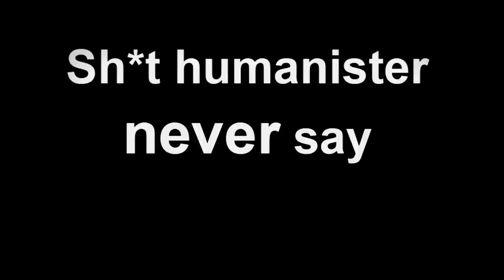Sh*t humanister never say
Spelades upp på den årliga humanioragasquen 3/3 2012 på Östgöta Nation i Uppsala.
Manus:
Malin Nilsson
David Eliasson

Allt, och då menar vi allt annat:
Daniel Åkerman